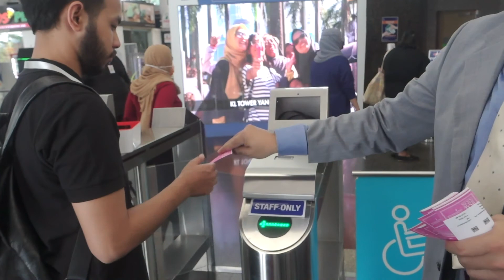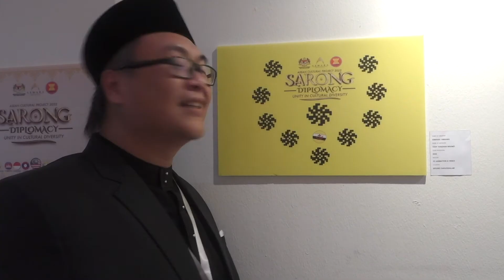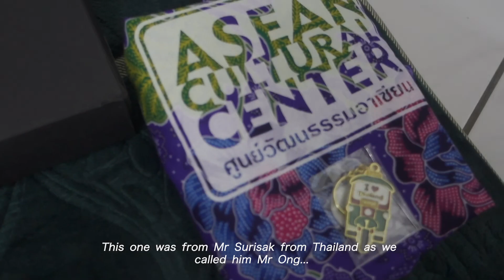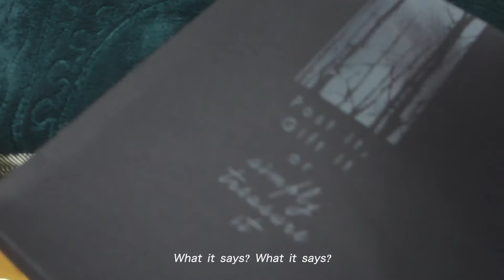SARONG DIPLOMACY 2022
ASEAN CULTURAL PROJECT 2022 MALAYSIA | SARONG DIPLOMACY UNITY IN CULTURAL DIVERSITY

Special CREDIT to all the delegates from;

MYANMAR
LAOS
THAILAND
BRUNEI
CAMBODIA
MALAYSIA
INDONESIA
SINGAPORE
PHILIPPINES
VIETNAM

Also to AKADEMI SENI BUDAYA DAN WARISAN KEBANGSAAN ASWARA, HOST FOR THIS YEAR'S ASEAN EVENT...

Xoxo,
Mimah Zulkifli